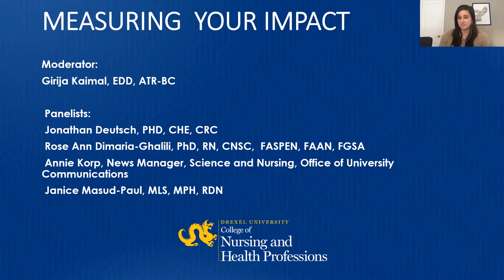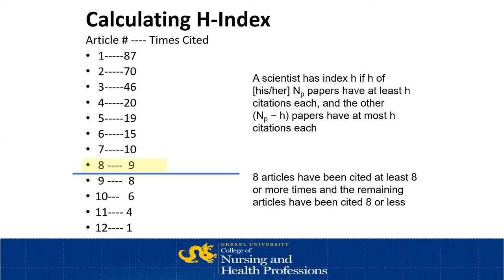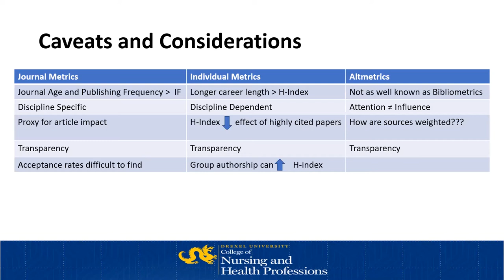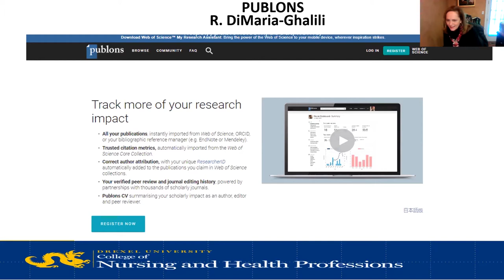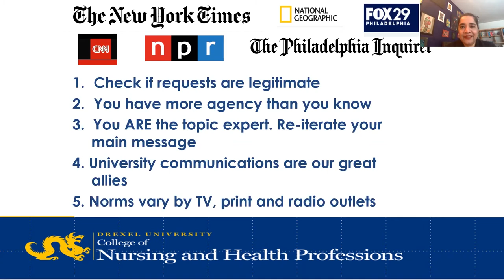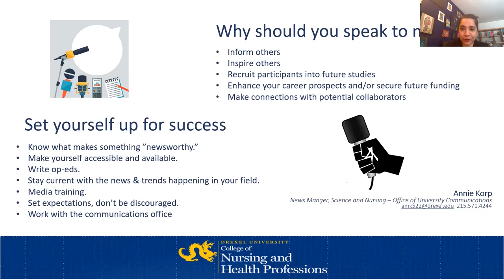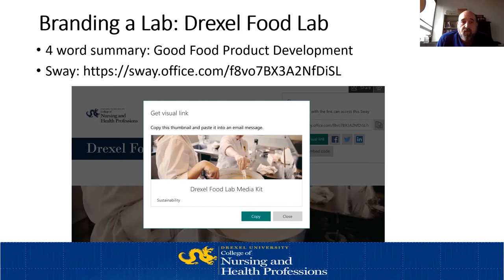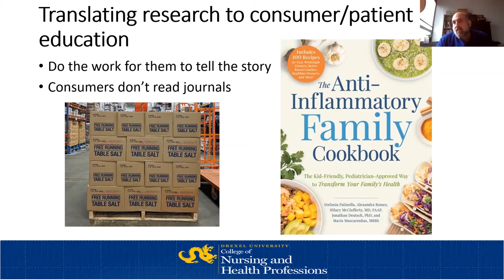MEASURING YOUR IMPACT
Recorded Tuesday, February 16, 2021 • 4:00 – 5:00 p.m.
Via Live Webcast

There are various tools and methods upon which to measure the impact of an individual or their scholarship. Some common methods are widely known like Publons, Altmetrics, h-index and Impact Factor. But how do you measure your reach in media coverage and through your strategic partnerships. Please join our panel of research scientists and media experts to help you harness some of these measures to help you advance your research and career.

Moderator:
Girija Kaimal, EDD, ATR-BC

Panelists:
Jonathan Deutsch, PHD, CHE, CRC
Janice Masud-Paul, Librarian for Health Sciences Research
Rose Ann Dimaria-Ghalili, PhD, RN, CNSC, FASPEN, FAAN, FGSA
Annie Korp, News Manager, Science and Nursing, Office of University Communications

Presented by CNHP Faculty Affairs.